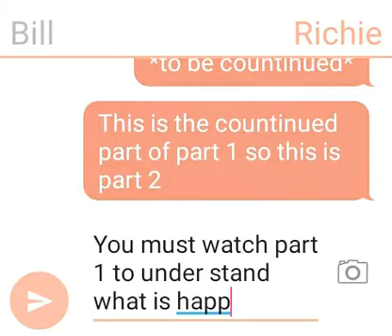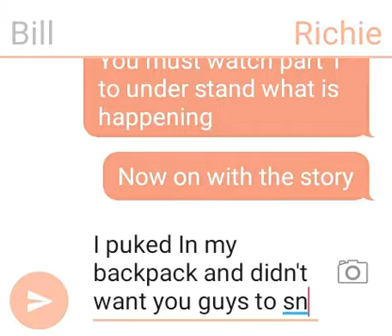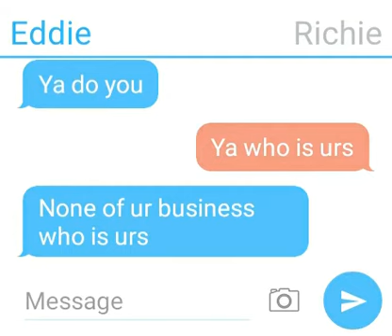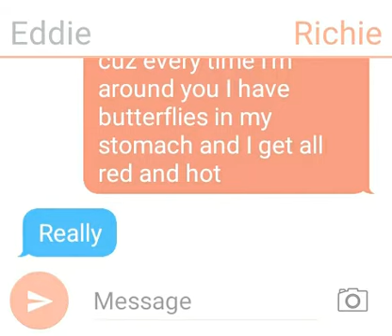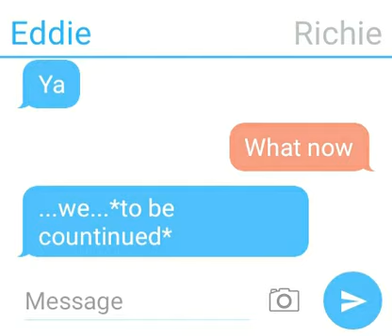Reddie part 2 texting story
This is reddie part 2 enjoy